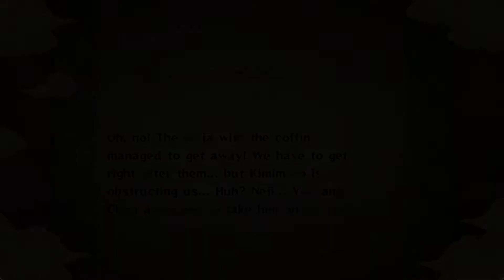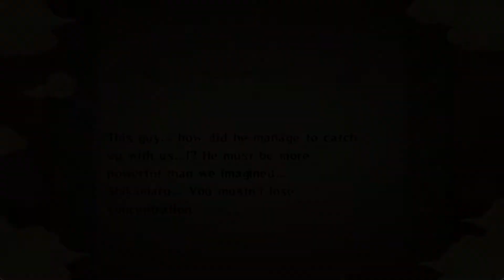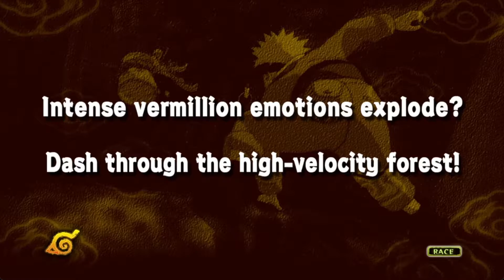KIMIMARO | Naruto Ultimate Ninja Storm - Part 16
Battle against the sound (Chasing Sasuke Arc)

This Naruto Ultimate Ninja Storm Let's Play Will showcase Gameplay and will include a Reaction, Walkthrough, Every Level, Missions, Boss Fights, Story Missions, Campaign Chapters, Side Quests, Cinematics, Cutscenes, DLC and story ending. So sit back grab some popcorn and enjoy the playthrough! 😊